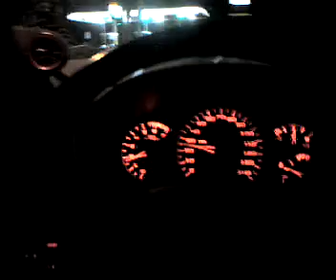2004 grand prix gtp comp G acceleration 30-85ish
Long live the 3800.
3.5 pulley setup with supporting mods, pcm, 20" wheels slows it down a little bit. much faster with the factory 17" wheels.